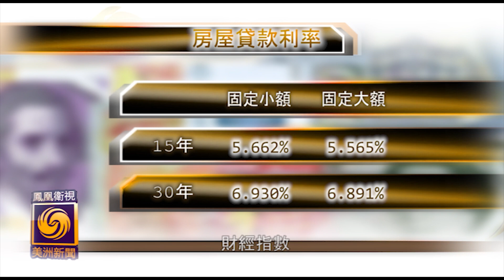拜登於特華拉款待四國首領 路透社顯示哈里斯支持率上升｜9月12日 美洲新聞